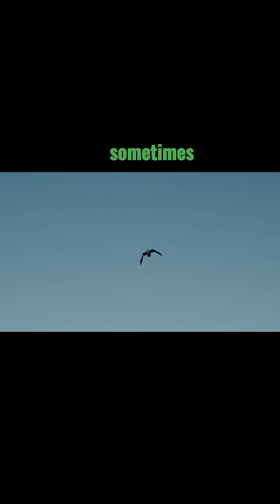Top 10 Intreasted Facts About Earth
Top 10 Intreasted Facts About Earth @JamesInFacts